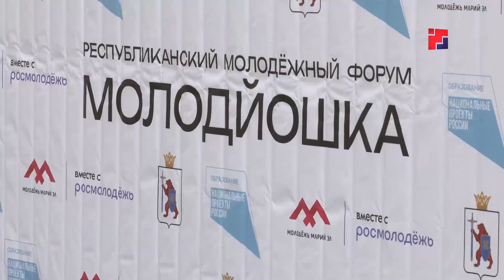Марий Эл ТВ: В Марий Эл стартовал форум «МолодЙошка»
Самырык да чолга ӱдыр ден рвезе-влакым ушышо форум. 28 август гыч 1 сентябрь марте «Авангард» рӱдерыште «МолодЙошка» форум эрта. Тудо ик шонымаш дене илыше участник-влакым иктыш ушен. Нуно проектым возен, грант конкурслашке пуаш да тудым илышыш шыҥдараш тунемаш тӱҥалыт. Участник-шамычым икмыняр виктыш дене туныктат. Кажныштыже шке пашаштым палыше, грант паша дене шукертсек пашам ыштыше спикер-влак лекцийым лудаш тӱҥалыт.